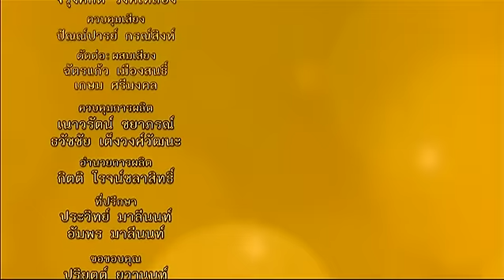ละครธรรมนำชีวิต | ตอน ศึกสองสะใภ้ | 13-07-59 | TV3 Official